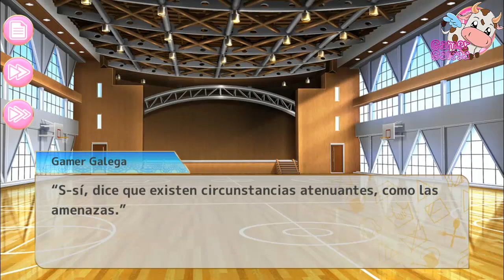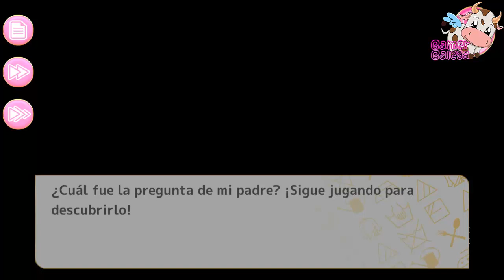My maid girlfriend- español-capítulo 15- escenas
Capítulo 15. En el anterior quedamos en que recibimos una llamada de una persona, el protagonista reconoció la voz del que llamaba pero no nos lo dijeron D:. A ver que sucederá en este capítulo, espero que os guste y ya me diréis que os a parecido. Y asta ahora parece que el primer final que subiré será el de kim, después mina y ana el ultimo ^^

■■Sinopsis■■
Llevas una vida de los más normal hasta que un día tu padre descubre un yacimiento de petróleo y tu familia se hace millonaria. Antes de irse de viaje de negocios, tu padre contrata tres criadas para que cuiden de ti.
¡Pero lo que no sabías es que estas tres criadas serían tus más queridas amigas de la infancia!
Sin embargo, tu padre te da una orden: antes de que regrese de su viaje… ¡tendrás que elegir a solamente una de ellas!
¿Qué pasará cuando tú y estas tres hermosas criadas vivan bajo el mismo techo? ¿Encontrarás al amor de tus sueños?

■■Personajes■■

◆【21 años】 Ana
Ana es una estudiante universitaria. Es muy buena en todos los aspectos de su trabajo, pero en particular le gusta cocinar deliciosos platos. Ya cuido de ti en el pasado tras la muerte de tu madre, cuando te enamoraste de ella. Ahora trabaja como tu criada para poder pagarse la universidad.

◆【17 años】 Mina
Mina es inocente y un poco torpe. No es una gran cocinera, pero es una excelente jardinera. Usa gafas para ocultar su belleza. Mina te confesó su amor cuando aún eran niños, pero tu eras demasiado joven y no querías tener novia. Mina decidió trabajar en tu casa para acercarse a ti. También se unió al equipo femenino de básquet para impresionarte.

◆【15 años】 Kim
Kim es tu mejor amiga desde la primaria. No sabe cocinar, pero es muy buena limpiando y lavando ropa. Es la mejor estudiante del colegio y es miembro del Concejo Estudiantil. Tiene una lengua afilada, pero es una persona amable y cariñosa. Kim trabaja como tu criada para pagar las deudas dejadas por su padre al morir.

¡Puedes elegir entre todos estos personajes basándote en tus preferencias!
¿… A quién elegirás?